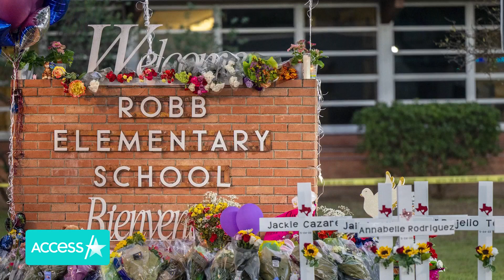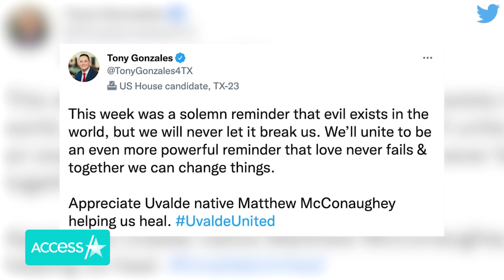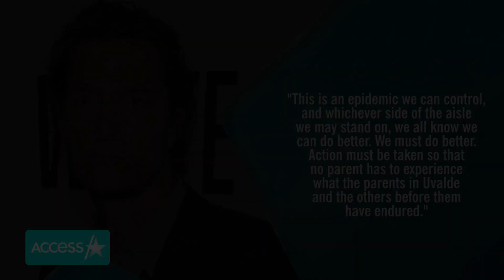Matthew McConaughey & Camila Alves Launch Relief Fund After Texas School Shooting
Matthew McConaughey is continuing his relief efforts after last week's horrific school shooting in his hometown of Uvalde, Texas, which left 19 students and two teachers dead. The "Interstellar" actor and his wife, Camila Alves McConaughey, have launched an Uvalde relief fund through their non-profit, the just keep livin Foundation.